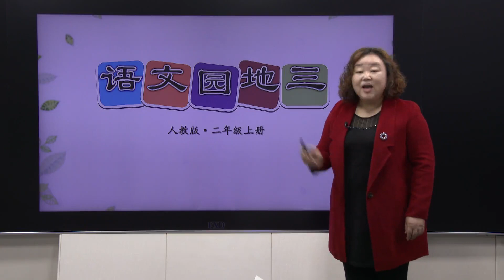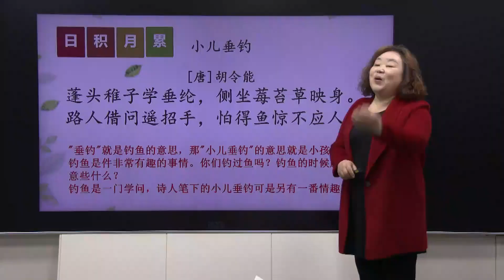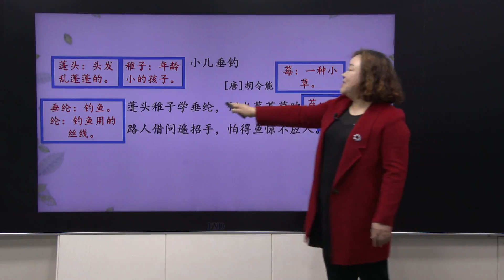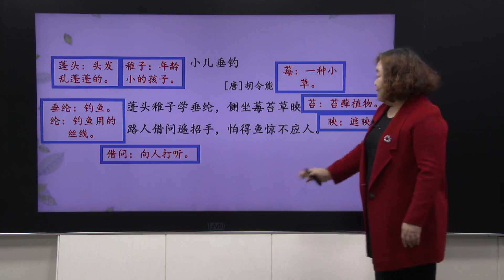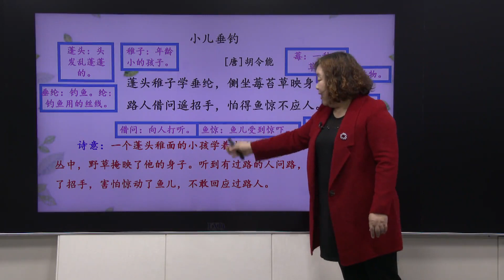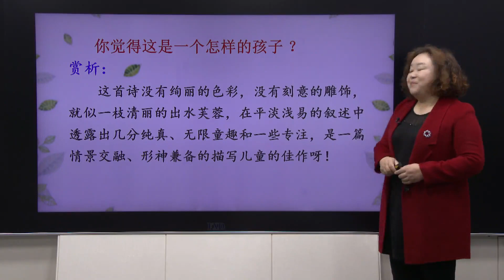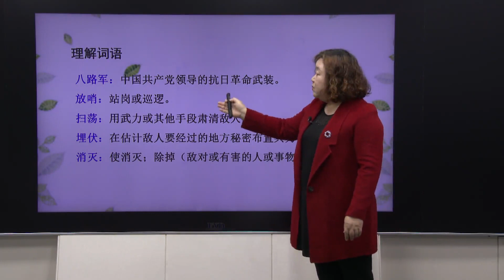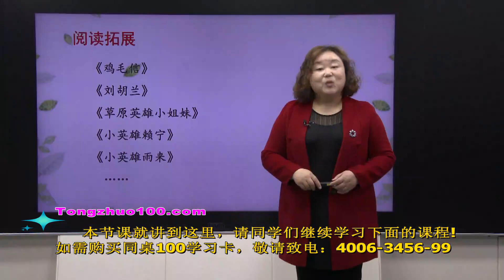28二年级语文上册《语文园地三》（第二课时）